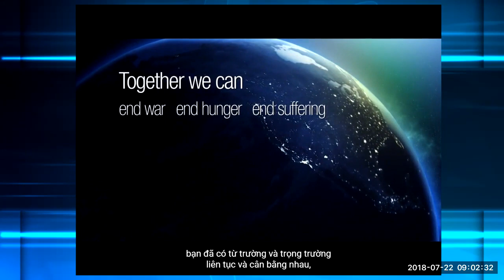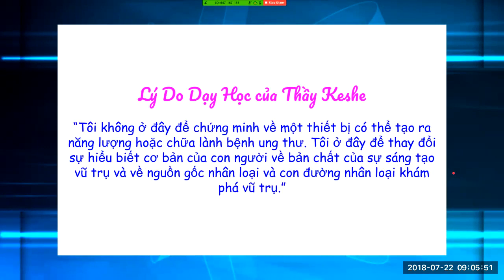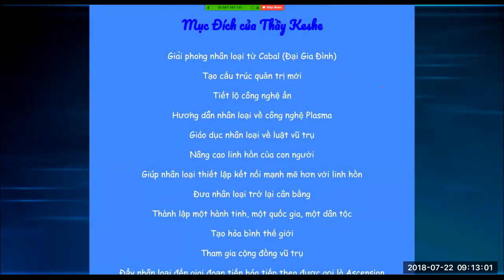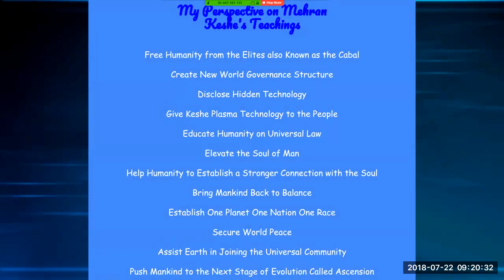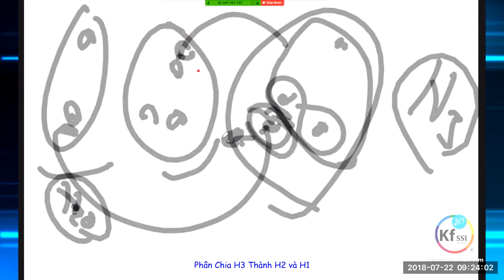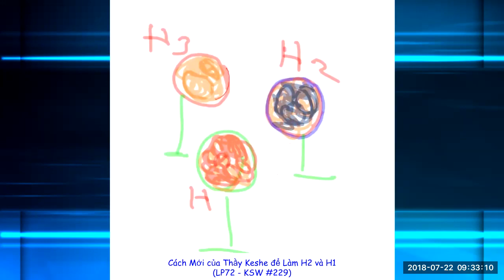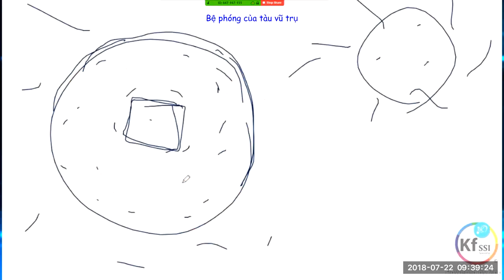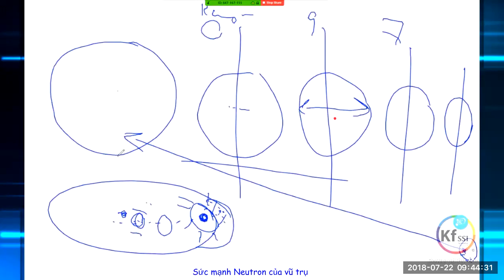2018 07 22 AM Public Teaching in Vietnamese - Buổi giảng công cộng bằng tiếng Việt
KF SSI Education: Public Teachings in Vietnamese - Buổi giảng công cộng bằng tiếng Việt